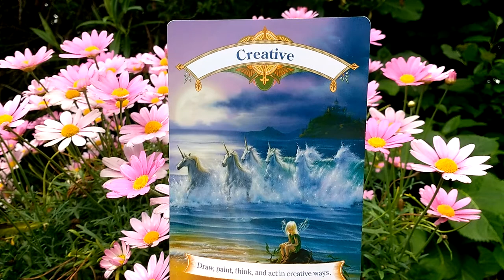Daily Oracle Card Reading 19th June Be Creative ALL SIGNS unicorns Angels tarot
Magical Unicorns Oracle Cards by Doreen VirtueC